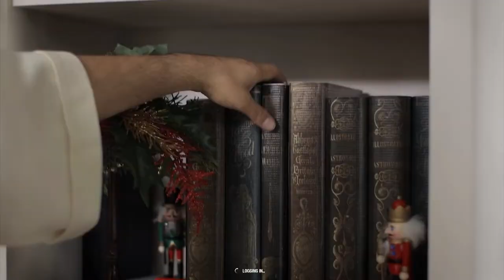World of Warships Christmas Intro 2021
World of Warships Christmas Intro for 2021 to the lead up of 2022. Enjoy!

Merry Christmas Wargaming and World of Warships community! Hope you all have a safe Christmas and New Year 2022